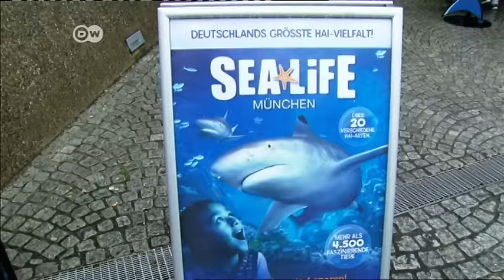BR/DW: Mermaid and Sharks - Daniela Rodler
The German TV channel BR (Bayerischer Rundfunk) reports about an underwater performance of Munich Mermaid Daniela Rodler  at Munich SEALIFE aquarium. Visitors to the aquarium are in for a real treat as they watch a mermaid swim with sharks and sea turtle Gonzales. Professional freediver Daniela completed mermaid shows and performances in aquariums all over the world. She loves to swim with all kind of sharks and desperately wants to raise awareness for protection of these beautiful animals. But most of all she wants to give pleasure to the visitors and especially wants to make children´s dreams come true with her mermaid appearances.
(BR Abendschau, 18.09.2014; DW "Germany today")